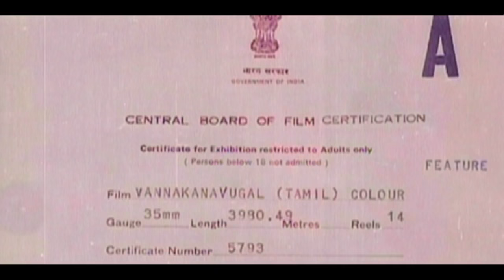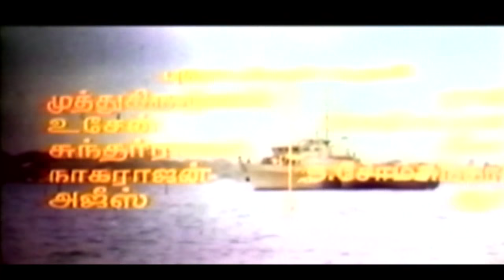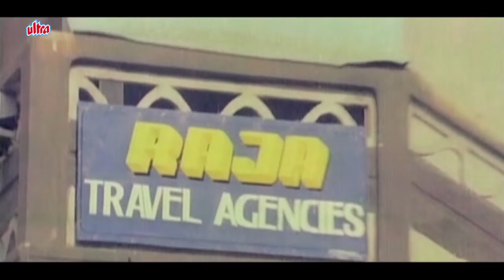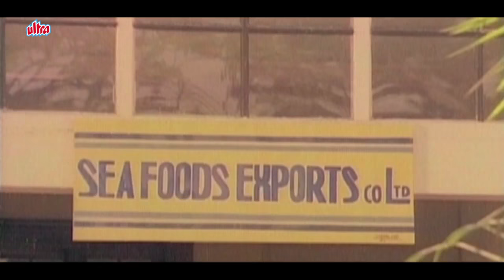Vanna Kanavugal | Tamil Full Movie | Karthik, Murali, Jayashree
Superhit tamil classic movie Vanna Kanavugal (1987)
Star Cast: Karthik, Murali, Jayashree, Charle, Nassar, Typist Gopu, Sundar, Anand, Mohan Babu.
Director: Ameerjan
Producers: Rajam Balachander, Pushpa Kandaswamy
Story: M. T. Vasudevan Nair